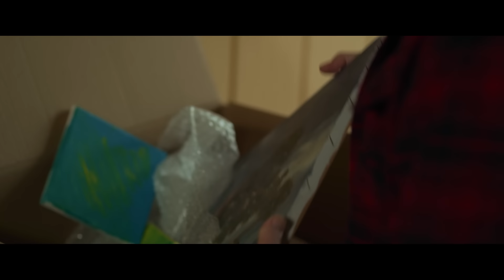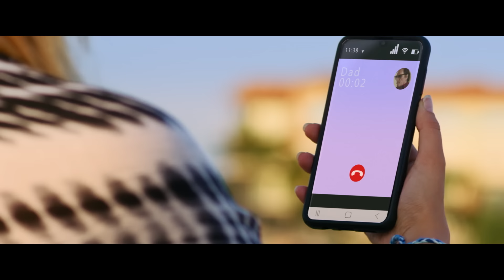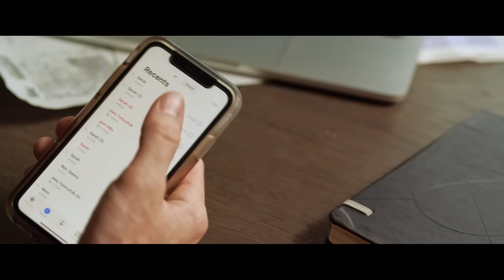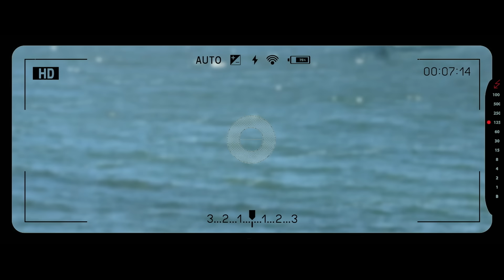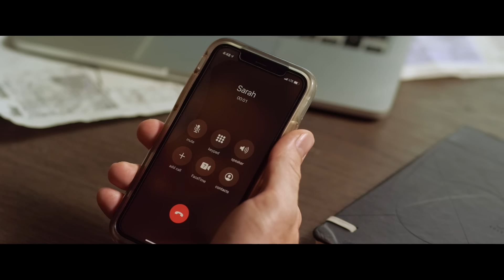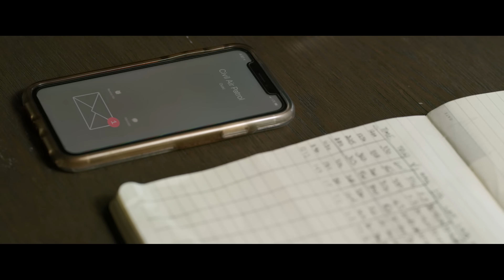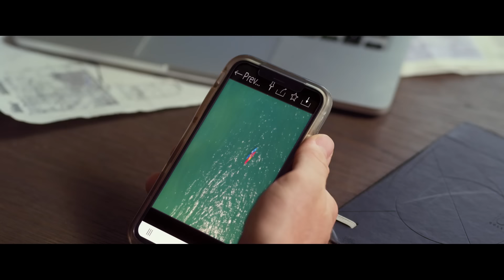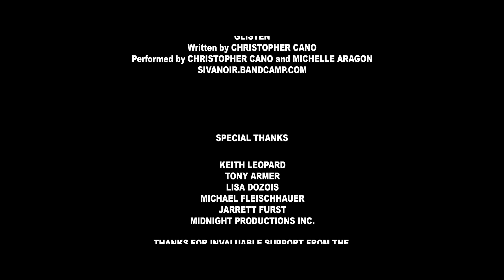АКУЛА ОХОТИТСЯ ЗА ЛЮДЬМИ НА ТОНУЩЕМ ОСТРОВЕ ВДАЛИ ОТ БЕРЕГА! Сезон акул. Лучшие Фильмы Ужасы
Большая белая акула преследует трёх каякеров, приплывших к отдалённому острову. Пока они ждут помощи, начинается прилив, и они вынуждены вернуться в смертельно опасные воды.

Смотрите онлайн фильм «Сезон акул» в хорошем HD качестве на нашем канале, бесплатно и без регистрации.

Страна: США
Год: 2020
Жанр: Ужасы, Боевик, Триллер
Режиссер: Джаред Кон
В главных ролях: Майкл Мэдсен, Пейдж МакГарвин, Джулиана ДеСтефано, Джек Пирсон, Лорен Е. Хаббард